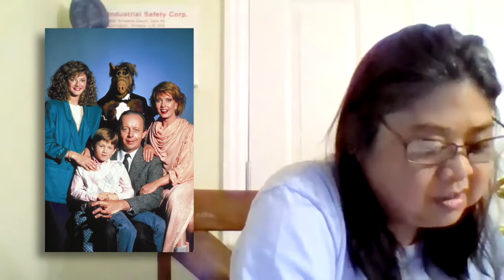CLB News Team - For the week of February 2, 2022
This week the News Team dares to go, where no News Team has gone before, to OUTER SPACE!